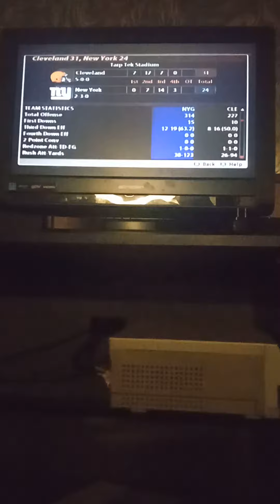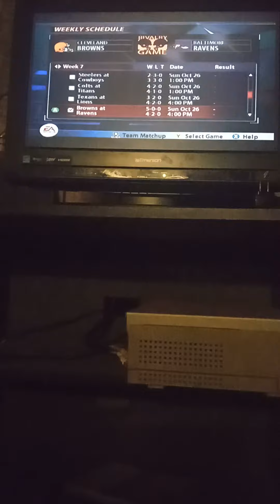Beating the New York Giants.